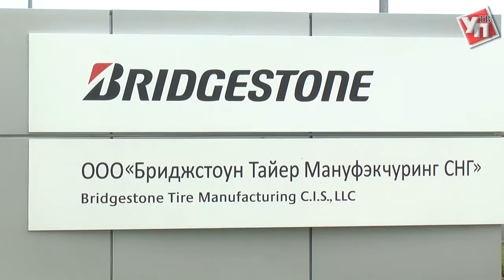Из завода в музей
Ульяновск посетил Чрезвычайный и Полномочный Посол Японии в России.